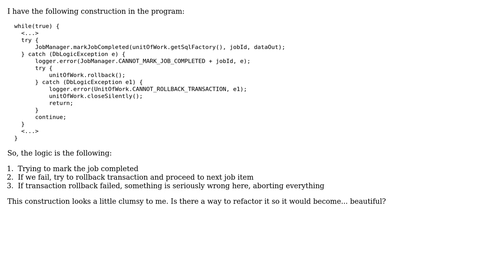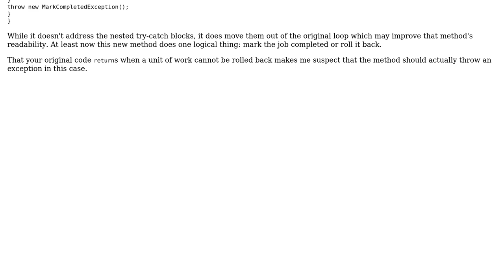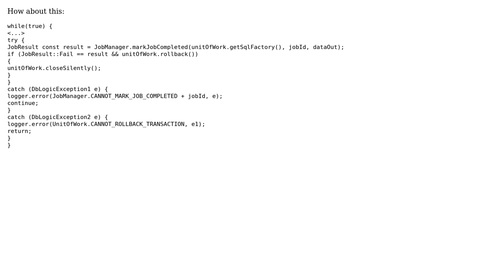Code Review: Making a job completed, rolling back on error (3 Solutions!!)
Code Review: Making a job completed, rolling back on error

With thanks & praise to God, and with thanks to the many people who have made this project possible! | Content (except music & images) licensed under CC BY-SA | Music | Images & others | With thanks to user Vladislav Rastrusny user siquell user seand user Inanc Gumus user David Harkness user 200_success and the Stack Exchange Network Trademarks are property of their respective owners. You are responsible for your own actions.